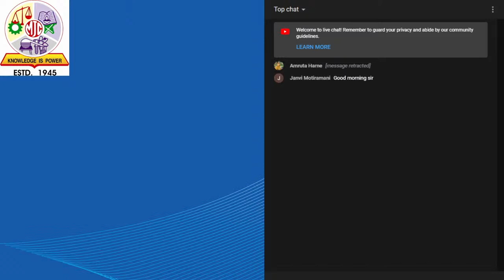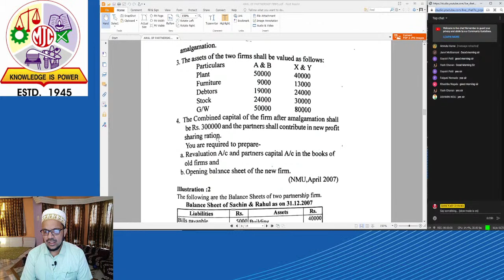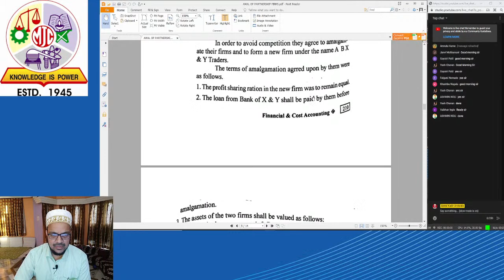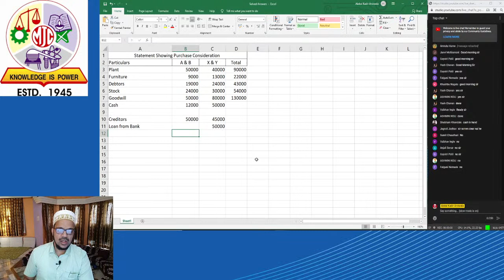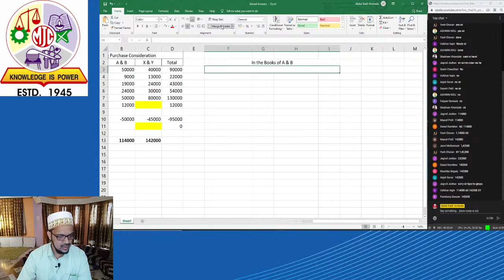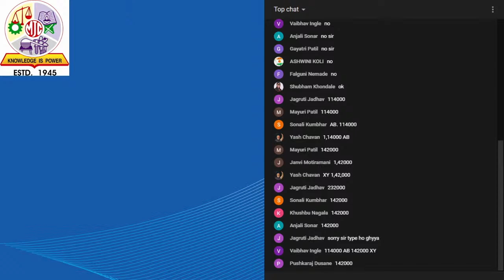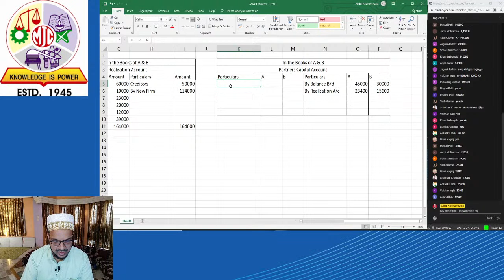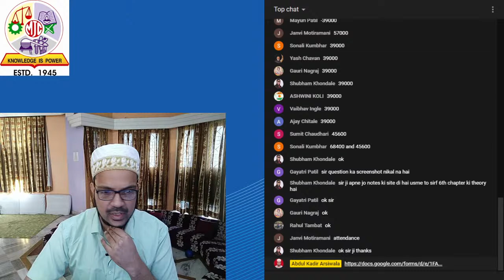FYBCOM- Amalgamation of Partnership Firms 2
Lecture of Financial Accounting and Costing for Division A and B Students of FYBCOM

in this lecture, we shall discuss Start Chapter Amalgamation of Partnership Firms.